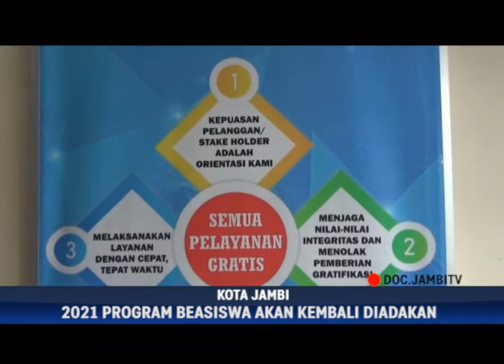DAMPAK PANDEMI COVID-19, BEASISWA PEMPROV JAMBI TAHUN 2020 GAGAL DISALURKAN